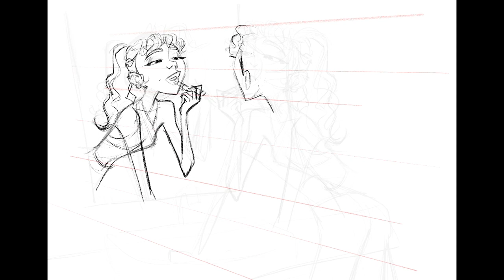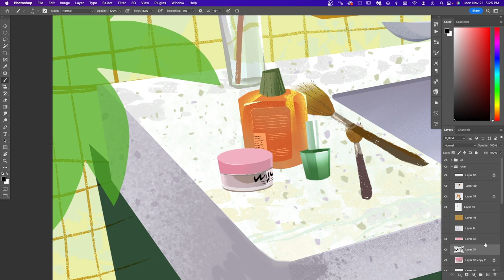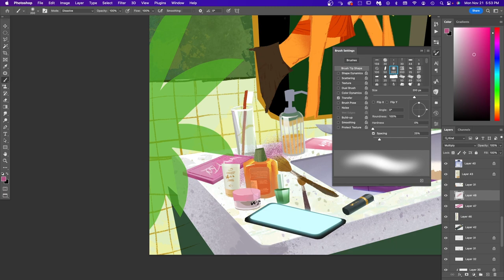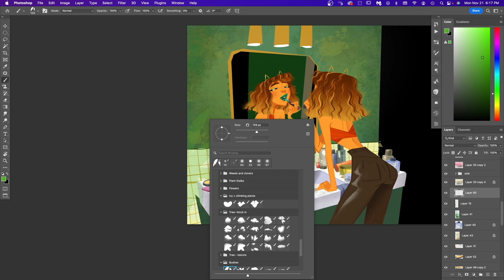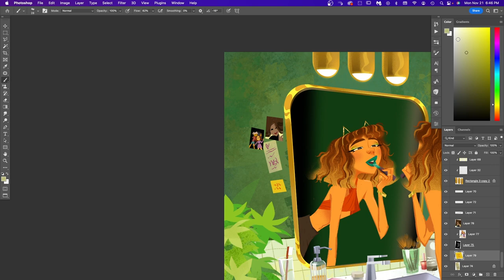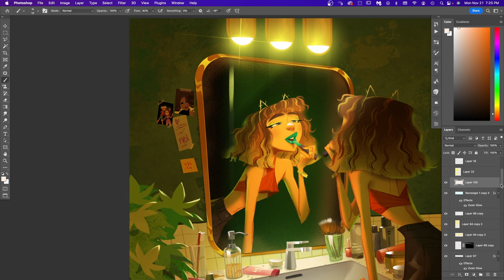getting ready // SPEEDPAINT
Some visdev for my upcoming film, Mismatched! (premiere dec 9th, don't miss it!)

➡ Equipment used:
Programs: Adobe Photoshop & Procreate